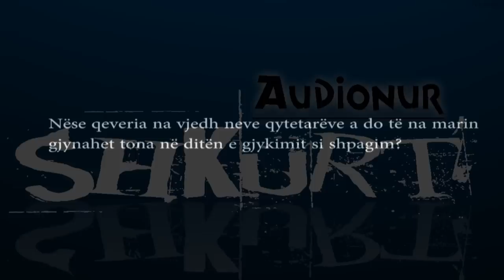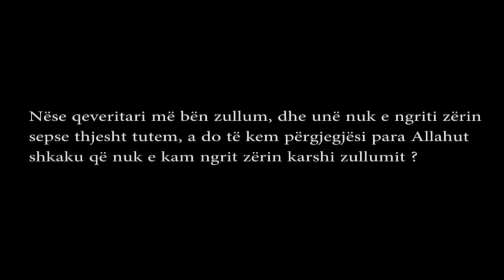Mëkati i Qeveritarit - Hoxhë Bekir Halimi